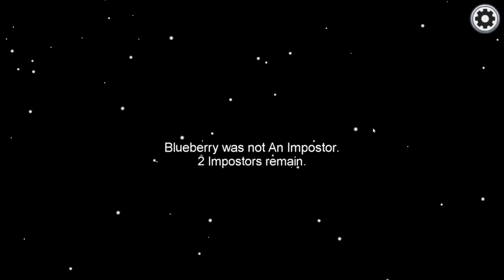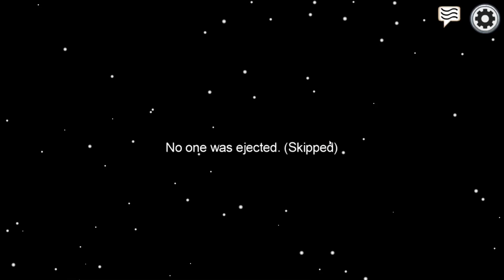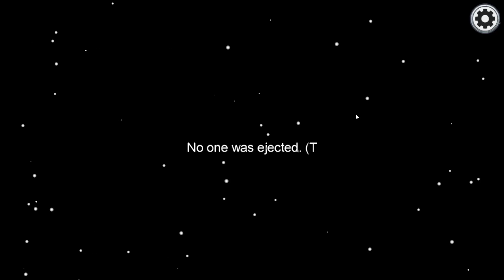Playing Among Us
EAT YOP GREENSSSS!!! blac im sorrry my laugh is ugly i know